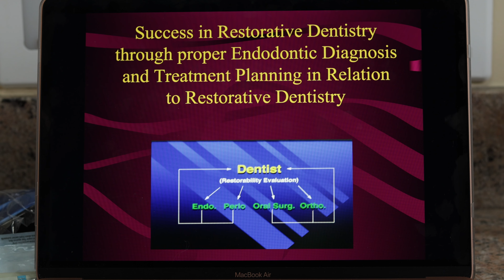la importancia de una comunicación clara entre especialistas para salvar tus dientes